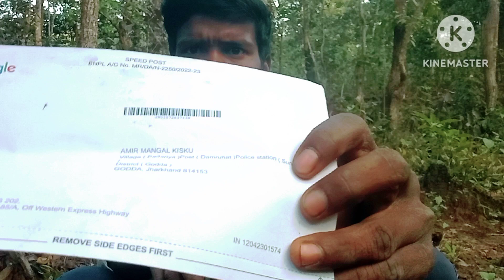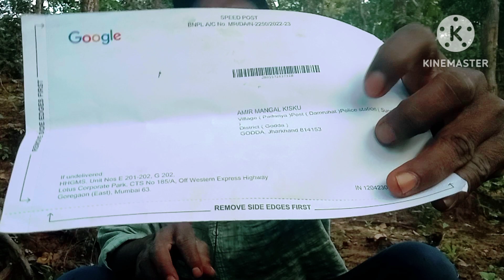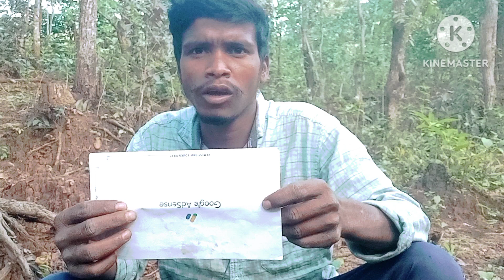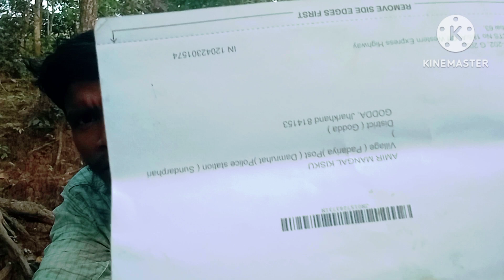Google AdSense pinmy first Google AdSense pin गूगल ऐडसेंस पी आ गया बहुत खुशी हुआ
AdSense pin
my first AdSense pin
my second Google AdSense pin
my very very happy Google AdSense pin

गूगल ऐडसेंस पी आ गया
aaj main bahut khush hun